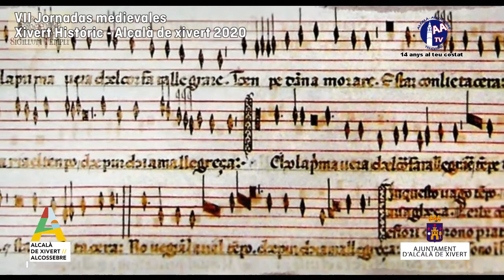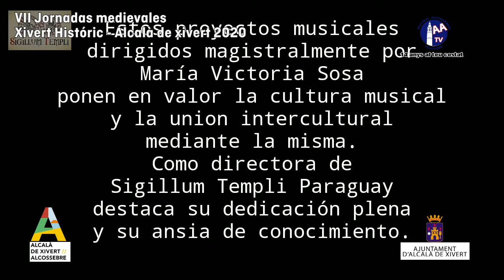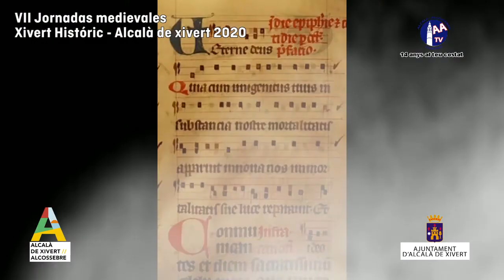13 TRATATUM MUSICAE Un paseo consentido por los sonidos medievales de la Hispania cristiana y Andalu